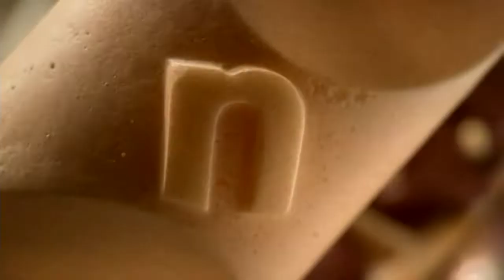ZOOMTV - 05-11-2021 - Reklama (fragment)